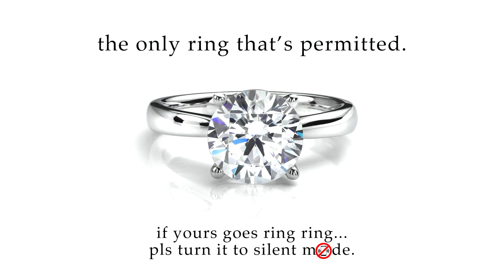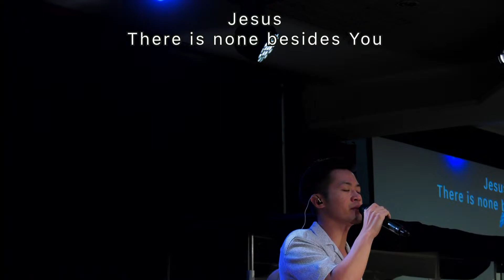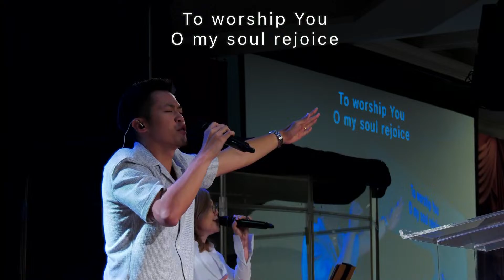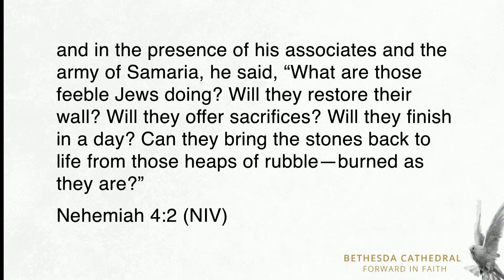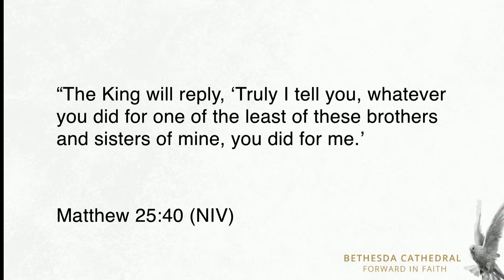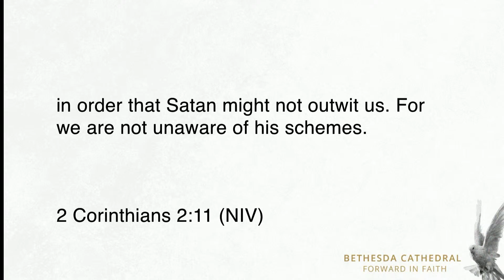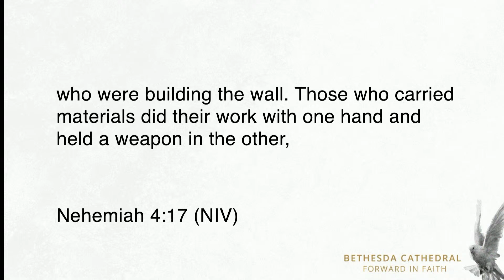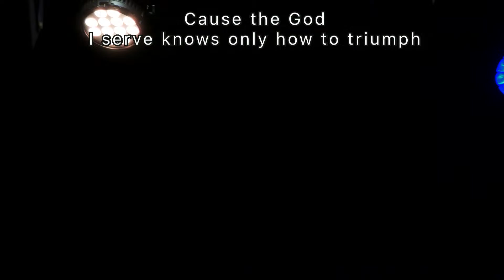11 September 2022 || Sunday Worship Service || Speaker: Elder Martin Wong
Welcome to Bethesda Cathedral’s English Service Online!

BC WE WANNA HEAR FROM YOU!
Your honest feedback helps us understand your needs; and guides us in our forward planning.

If you would like to give to the Church and invest into the lives of others through giving,

To get updates via WhatsApp service:
1. Save 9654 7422 in your phone contact list as "Bethesda Cathedral".